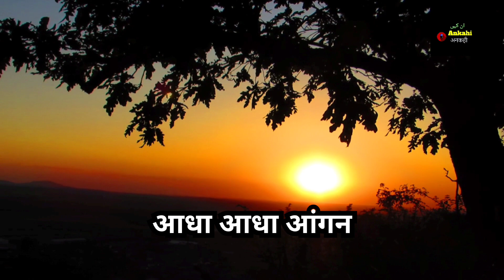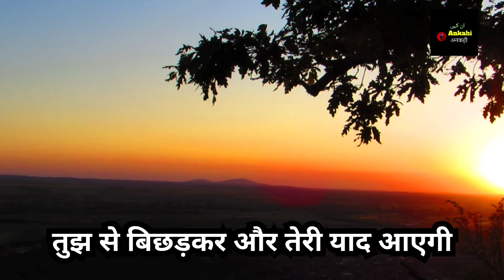Kaun kahe masum hamara bachpan tha khel mein bhi to aadha aadha aangan tha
Shayari back ground music
Munawar Faruqui big boss 17 shayari
Shayari
Shayari bangla
Shayari urdu
Pakistani shayari show
Urdu shayari status
Shayari for fairwell
Sambalpuri shayari
Assamese shayari
Sad shayari background music
Shayari Punjabi
Attitude shayari shorts girls
Pakistani shayari status
Pakistani show shayari
Funny shayari for friends
Very Sad latest Shayari Collection 2024|Tahzeeb Hafi
Waseem Barelvi
Kumar Vishwas
Poetry